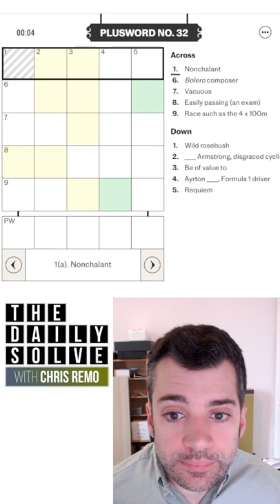PlusWord 32 - 23 June 2022